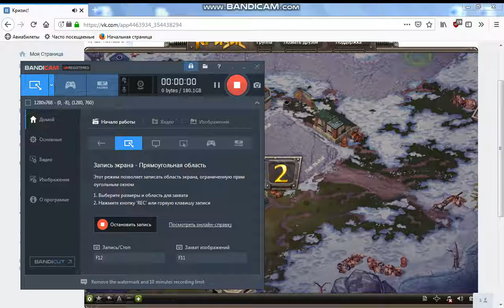игра "Кризис" клановые войны #2